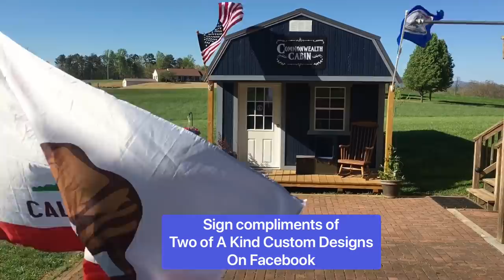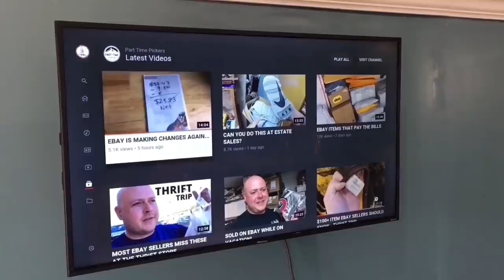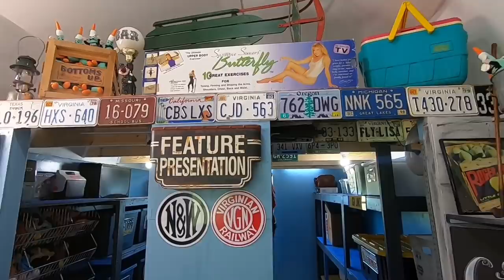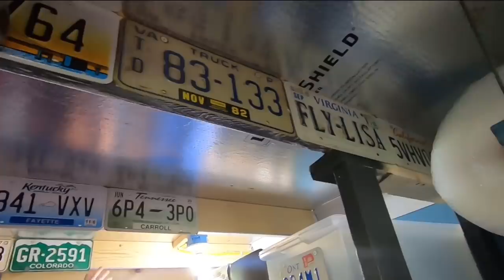This Shed Became my Home Ebay Office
Find Two Of A Kind Custom Designs on Facebook

@Commonwealth Picker

Ebay Store

36 rolls of tape

Ikea Bags

24x24 Poly mailers

Scotty Peeler
Metal Scotty Peeler

Tidy Pen

8x6x4 Boxes

4x4x6 Boxes

4X4X4 boxes

Bubble Wrap